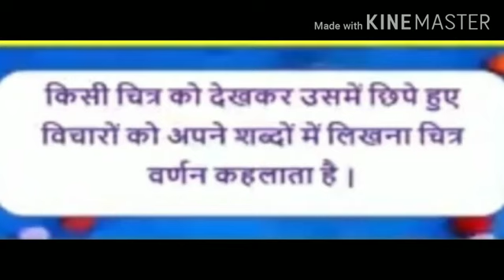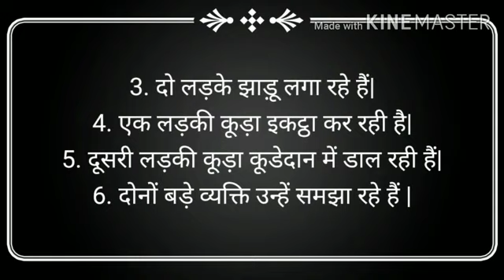picture writing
Video from Bhumita Sharma